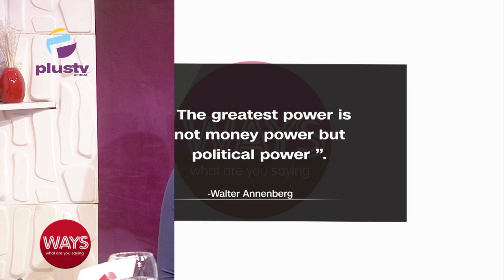The Relevance Of The North In Nigerian Politics | WAYS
Sanusi Bature, Spokesperson To NNPP Gubernatorial Candidate, Kano State, Joined Us To Discuss